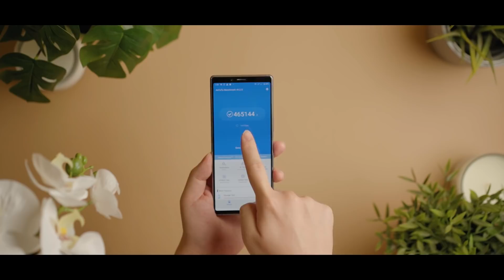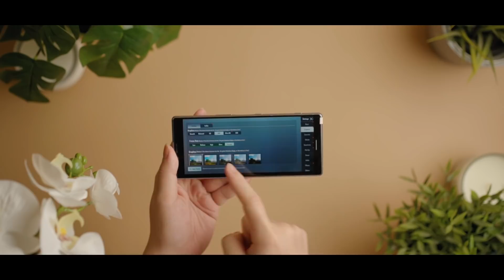Hape 2,6Juta Yang WAJIB BANGET DILIRIK!!!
Unboxing & First Impression Sony Xperia 1 Indonesia! Lagi nyari hape 2 jutaan yang paling Premium + Ngebut + Elegan? Coba tonton dulu deh videonya...